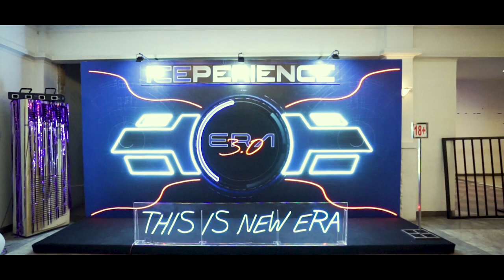ERA 3.0 - Official After Movie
THANKS TO

OFFICIAL BEER PARTNER
PROST BEER

Hi! Pontianak

OFFICIAL SUPPORTING PARTNER
GACOK OCCUSION
BERMUDA COFFEE
ZEELA-LUFF.ID

"WE NEVER FAIL !"

"BLESS THIS MESS"

A FESTIVAL EXPERIENCE BY
BIRAH FOUNDATION

"it's not that we're against mainstream,
but we don't do mainstream"G VENDOR